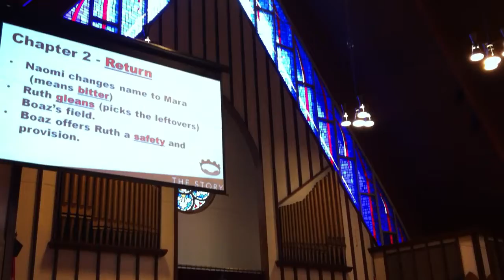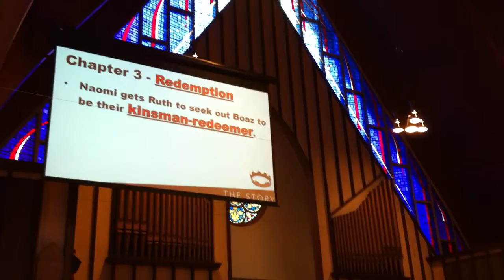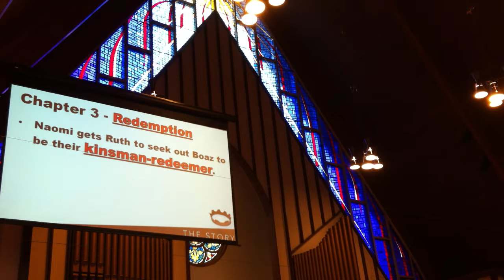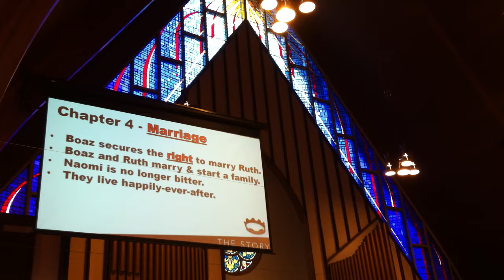The Faith of a Foreign Woman - November 19, 2017 - Pastor Peter Lohnes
The Faith of a Foreign Woman - November 19, 2017 - Pastor Peter Lohnes - Chapter 9 of The Story